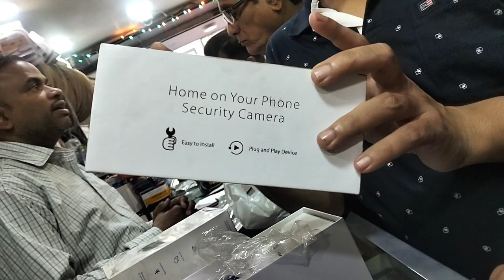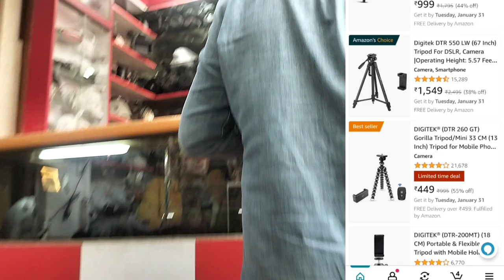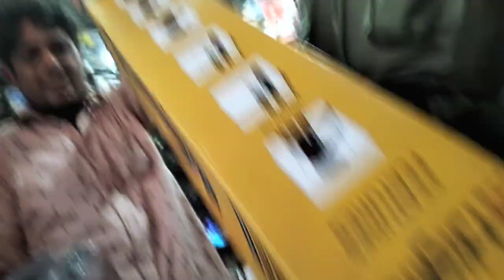Market price Vs Online price | Chandni market Kolkata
CP PLUS CP-E31A 3 MP Wi-Fi PT Camera/ Security Camera - 15 Meter
(paid link) 2200/

CP PLUS 2MP Full HD Smart Wi-fi CCTV Home Security Camera |360° with Pan Tilt | View & Talk | Motion Alert | Night Vision | SD Card (Upto 128 GB), Alexa & Google Support | IR Distance 10mtr | CP-E25A
(paid link) 1649/- 📸

MI Xiaomi Wireless Home Security Camera 2i 2022 Edition | Full HD Picture | 360 View | 2MP | AI Powered Motion Detection | Enhanced Night Vision| Talk Back Feature (2 Way Calling), 1080p
(paid link) 2698/
Dual Temperature LED Ring Light with Tripod Stand & Mini Tripod for YouTube, Photo-Shoot, Video Shoot, Live Stream, Makeup, Vlogging
(paid link) 1699/-💡
Light Stand for Ring Light, Reflector, Flash Units, Diffuser, Portrait, Softbox, Studio Lighting & More Ideal for Outdoor & Indoor Shoots
(paid link) 549/- 💡
DIGITEK Trypod
Digitek DTR 550 LW (67 Inch) Tripod For DSLR, Camera |Operating Height: 5.57 Feet | Maximum Load Capacity up to 4.5kg | Portable Lightweight Aluminum Tripod with 360 Degree Ball Head | Carry Bag Included
(paid link) 1549/-💗
DIGITEK® (DTR 455 LT) (51 Inch) , Max Operating Height - 4.26 Feet,
(paid link) 799/

Canon EOS 200D II 24.1MP Digital SLR Camera + EF-S 18-55mm f4 is STM Lens
(paid link)

Canon EOS M6 Mark II 32.5MP + EF-M 15-45mm f/3.5-6.3 is STM Lens
(paid link)

Canon EOS R6 Body Digital Camera
(paid link) 203,990/
Tripod Ball Head with 360 Mobile Holder Camera Mobile Stand Clip Bracket (Ball Head+360 Mobile Holder)
(paid link) 325/
tripod stand for mobile,
tripod stand,
camera stand,
mini tripod stand for mobile,
best tripod for dslr,
mobile camera stand,
best tripod for mobile,
camera tripod,
tripod for camera,
tripod stand review,
7 feet long mobile and camera tripod stand,
stand mobile and camera,
best tripod for youtube videos,
mobile tripod,
tripod stand for mobile under 500,
tripod for mobile stand,
tripod stand for mobile 2022